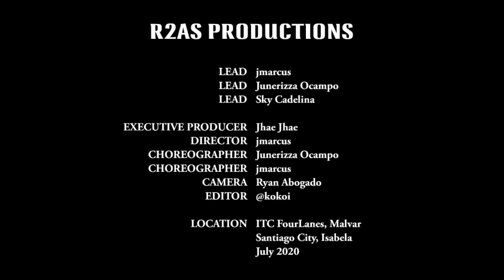[WHINE UP / Kat DeLuna] [Zumba® / Dance Fitness] [R2AS / PH]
Region 2 All Stars - Philippines

jmarcus
Junerizza Ocampo

Executive Producer: Jhae Jhae
Director: jmarcus
Choreographer: Junerizza Ocampo
Choreographer: jmarcus
Editor: @Kokoi

Intro Video Loop: movietools.info

Suvskribe!!! Suvskribe!!!